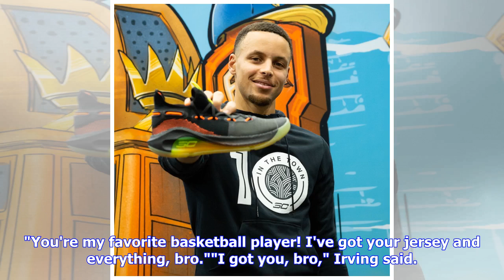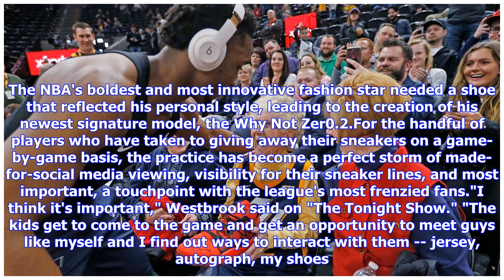The sneaker giveaway trend taking over the NBA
2:34 AM ETAfter his second preseason game with the Boston Celtics in 2017, Kyrie Irving walked off the court in Philadelphia and noticed a young fan along the sideline wearing his old No. 2 Cleveland Cavaliers jersey. On a whim, Irving kicked off his Nike Kyrie 3 signature sneakers and passed them to the beaming boy."Can you sign them?" the young fan asked as he pulled a Sharpie out of his pocket. "You're my favorite basketball player! I've got your jersey and everything, bro.""I got you, bro," ...